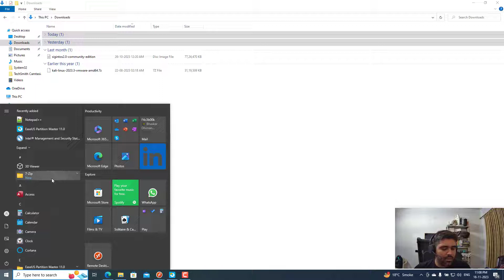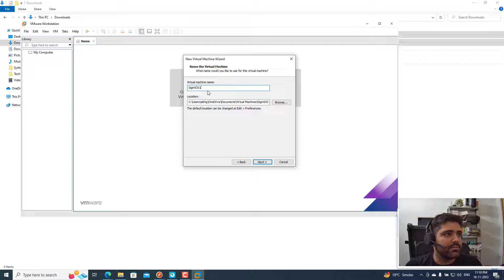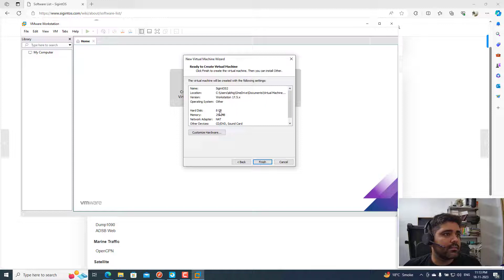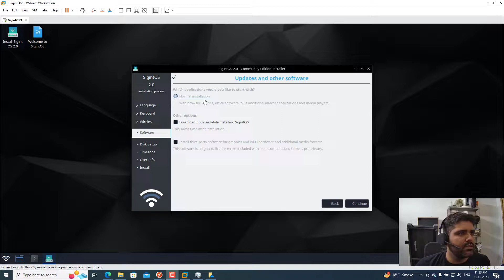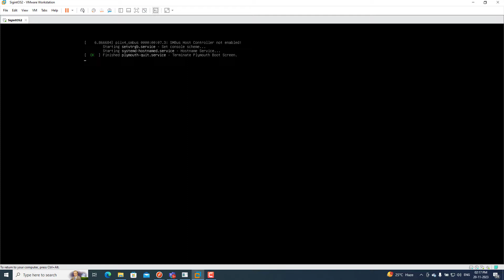Hacking the Unhackable: Virtualization & RF Hacking Techniques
In this video, we delve into the world of advanced hacking techniques, exploring the realms of virtualization and Radio Frequency (RF) hacking. We'll demonstrate how to leverage Sigint OS and Sigint2 software to intercept and analyze wireless signals, revealing the secrets of stealth communications and electronic surveillance.

From spectrum analysis to frequency jamming, we'll cover the latest tools and techniques used in radio frequency hacking, including signal detection and tracking. You'll learn how to use interception tools to uncover hidden signals and decode encrypted communications.

Whether you're interested in Ham Radio operations or tactical comms, this video will provide you with a deep understanding of RF analysis and Sigint techniques. We'll also explore the world of electronic eavesdropping and radio espionage, showing you how to stay one step ahead of the game.

Discover the fascinating realm of SIGINTOS 2 by consulting our comprehensive setup and usage guide! 🌑✨ In this video, we walk you through the process of virtualizing SIGINTOS step-by-step, providing you with a secure environment to learn more about the intriguing topic of signal intelligence. 💻🏡

Learn how to hack radio frequencies using various hardware setups to unlock the potential for exploration and discovery. From setting up your virtual environment to mastering the tools at your disposal, we can assist you with anything!
Regardless of your degree of technical curiosity or expertise as an ethical hacker, this tutorial is where you should start if you want to learn about the subtleties of SIGINTOS 2. Gain analytical knowledge and master the ins and outs of managing radio frequencies.

This tutorial is your starting point for learning the nuances of SIGINTOS 2, regardless of your level of experience as an ethical hacker or your level of curiosity about tech. Learn the ins and outs of manipulating radio frequencies and get insightful knowledge about the field of signal intelligence.

💀 Are you prepared to increase your level of expertise? Press the play button to start your virtualization and RF hacking adventure with SIGINTOS 2! Immerse yourself in the power of SIGINT rather than only observing.